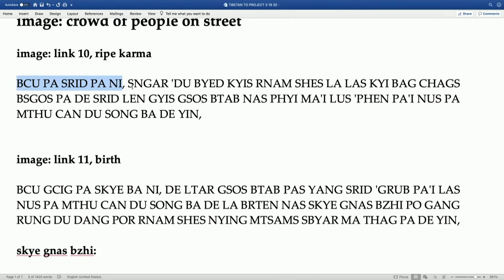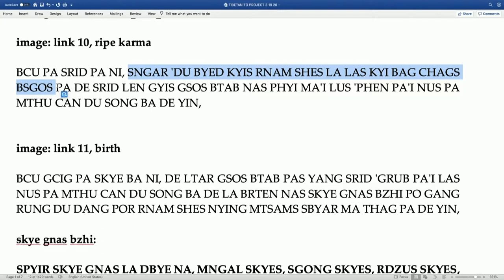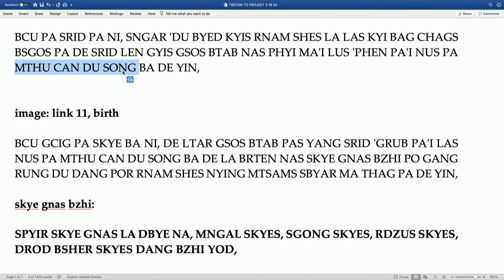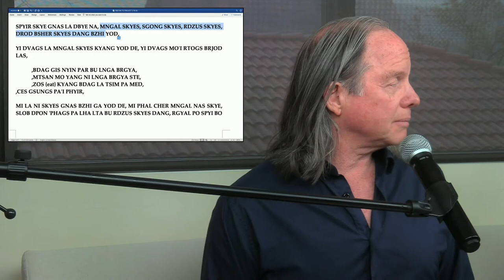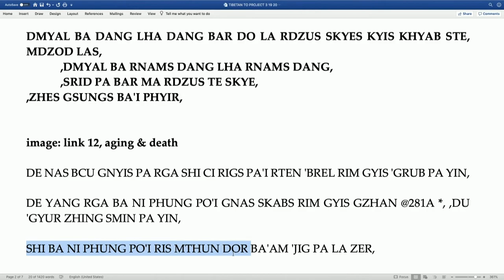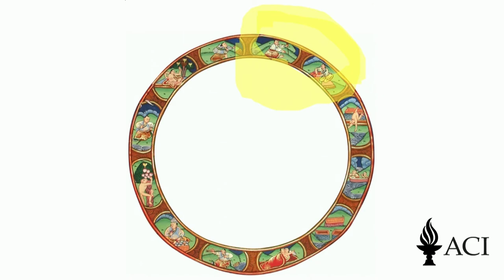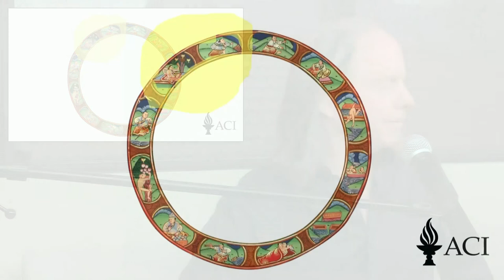(Indonesian) Class 16 - A Gift of Liberation 35: Insights Into The Wheel of Life (2020, Arizona)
for video and audio in ENGLISH, 简体中文, 繁體中文, ESPAÑOL, TIẾNG VIỆT, РУССКИЙ, DEUTSCH and INDONESIAN.

This is our 35th Steps to the Path retreat and we’re now 10 years into these teachings on the lam rim. You can see all of the other teachings in this series by clicking this link: steps-to-enlightenment-course-series

Now we’ve reached the section where we learn about the Wheel of Life. A great opportunity to understand the deeper meanings of our life and to plant seeds for more wisdom and compassion. We will learn what we can do to meet the challenges we face in our life and transform them into amazing opportunities and positive outcomes. And finally to see our world heal in these difficult times.

This course will consist of 25 short classes, which includes guided meditations and deep explanations into how karmic seeds ripen. You’ll be able to access all of the audio and video here on The Knowledge Base, and we’re very excited that it will be accessible in 7 languages.

This course will consist of 25 short classes, which includes guided meditations and deep explanations into how karmic seeds ripen. You’ll be able to access all of the audio and video on The Knowledge Base and we’re very excited that it will be accessible in 7 languages.